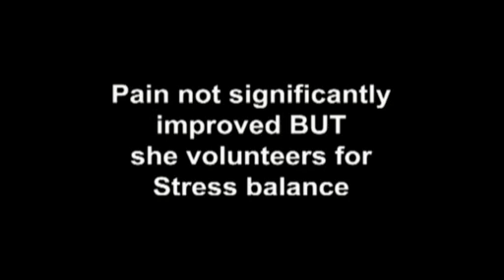Kinergetics - Pain and Stress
The Pain only cleared after the Stress correction. Kinergetics helps with Pain and Stress.